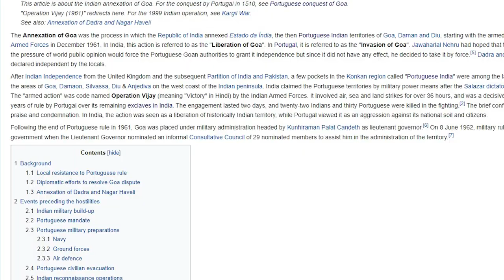Dark Secrets Of Goa | History Of Goa | Goa War | Shubham Trivedi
Watch this full video and know the history of Goa.